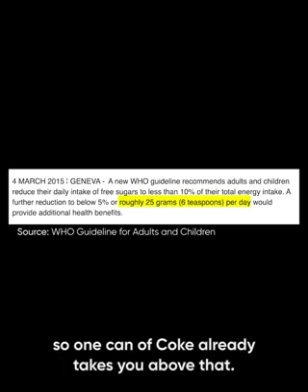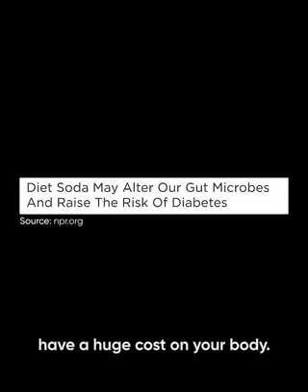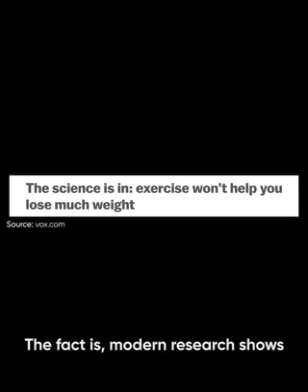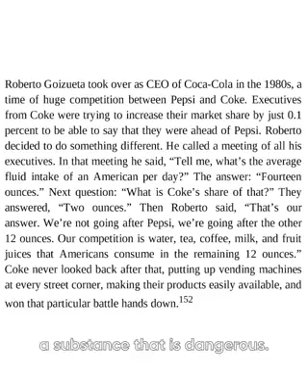The poison billions of us drink everyday.